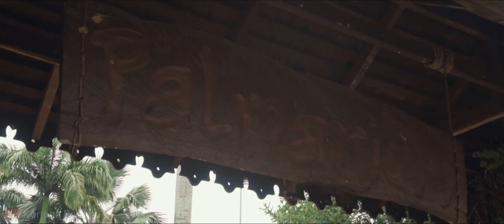Kuching: MBKS Garden Park | Cinematic Video | Sony a6400 + Kit Lens | S-Log2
Hello everyone.

So I went to a park at MBKS (Majlis Bandaraya Kuching Selatan, which translates to Council of the City of Kuching South). The park is basically called Garden Park. There are 2 sides of the park. I went to the right side (I think). It's a really huge park and suitable for family outing and morning/evening jog. There are a lot of beautiful plants. It's highly recommended if you really love nature/beautiful plants. It is very clean and well-maintained as well.

I went here because I wanted to test my Sony a6400 in S-Log2 picture profile using kit lens only. I think it turned out really good, although some of the footage looked overexposed because I'm still not used to controlling the aperture, shutter speed, and ISO manually. Overall, I'm satisfied with what I came out with.

Anyways, I hope you enjoy the nature in the video!